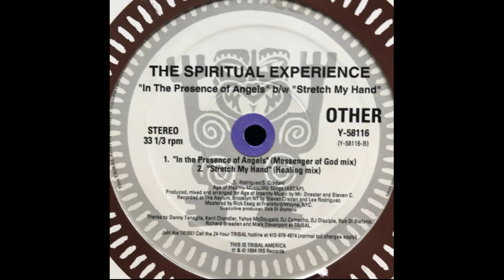The Spiritual Experience - Stretch My Hand (Healing Mix)